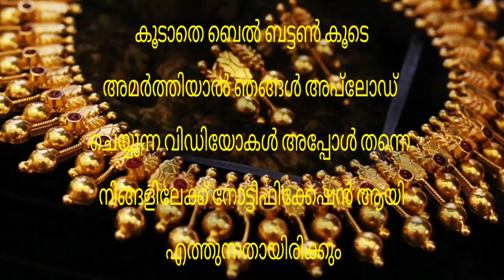Today goldrate | 23/02/2023 | ഇന്നത്തെ സ്വർണവില |kerala gold rate today